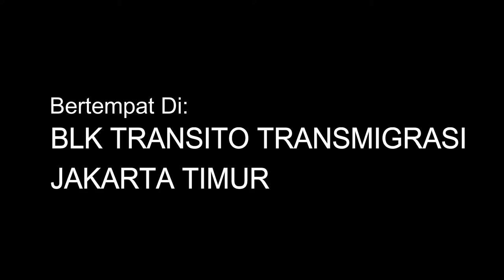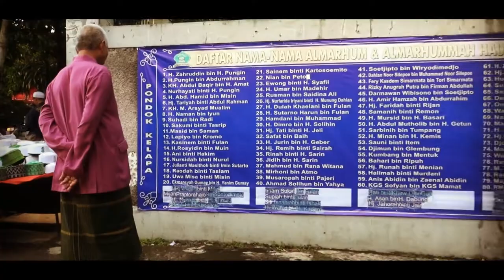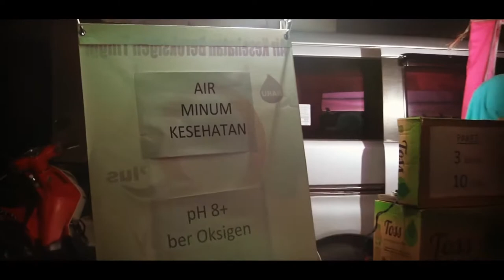Persipan Malam Puncak Pondok Kelapa Bersholawat Bersama Habib Syech bin Abdul Qodir assegaf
Pondok Kelapa Bersholawat, Pondok Kelapa Bersholawat Jakarta Timur.
INFO DONASI DONATUR PEDULI DAKWAH DAN YATIM BERSAMA
MAJELIS TA'LIM WALMUDZAKAROH SYUBBAANUL AHBAAR

Hormat Kami
MTW. SYUBBAANUL AHBAAR